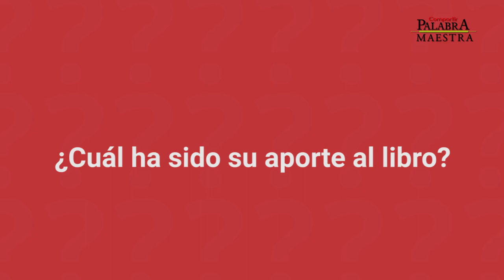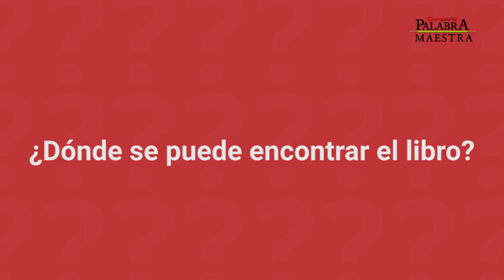'Pedagogías estéticas contemporáneas', según la docente Diana Vera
Diana Carolina Vera, maestra en Educación Artística de la Universidad Nacional de Colombia, da algunos consejos para los educadores de esta área en las Instituciones Educativas y explica qué encontrarán los lectores en el libro 'Pedagogías estéticas contemporáneas', un texto de ensayos elaborado por la red Libreta de Bocetos.

Entrevista realizada en Bogotá, Colombia, en septiembre de 2018.